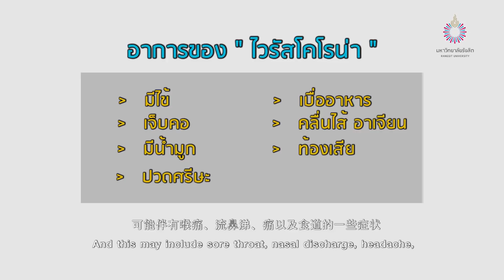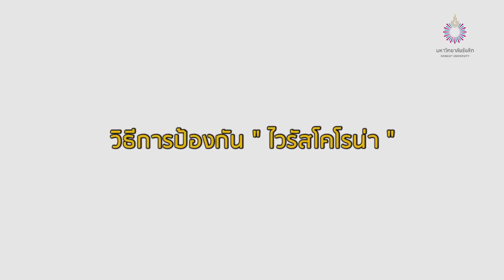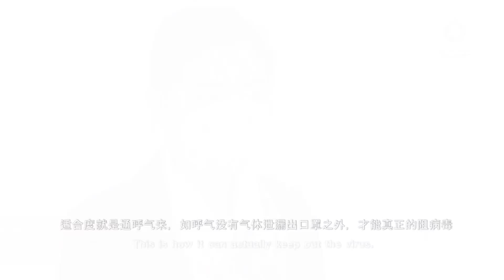วิธีการป้องกัน และดูแลตัวเอง จากไวรัสโคโรน่า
รับมือไวรัสโคโรน่าอย่างไร?
ที่นี่มีคำตอบ